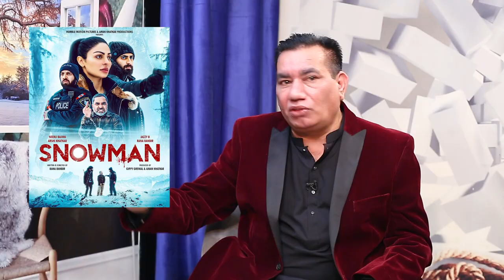Nasir Chinyoti Whole Life Story | Lollywood To Bollywood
Nasir Chinyoti With His Amazing Life Stories Tells Hassan Murad About His Childhood How to Become Successful And The Complications He Had To Go Through To Get Stable.

Timecodes
0:00 - Intro
3:00 - Ongoing Projects
5:08 - Childhood
11:52 - Relationship With Father
18:10 - Most Happy Day
19:44 - Street Love
20:53 - Iftikhar Thakur & Javad Waseem
28:51 - Struggle
44:00 - Agha Majid | Saleem Albela | Nasir Chinyoti
51:26 - 3 Yakkay
53:44 - Struggle Continues
58:20 - Indian Punjabi Movies
1:1:32 - Difference Between Lollywood And Bollywood
1:8:10 - On Shoot Fun
1:10:2 - Upcoming Movies
1:10:45 - Which One I Like The Most
1:12:00 - Lollywood Dropbacks
1:12:30 - Writer's Preference
1:14:19 - Amrinder Dill & Ammy Virk
1:18:11 - Pakistan Film Industry
1:28:15 - Aftab Iqbal
1:37:04 - Sohail Ahmad
1:41:32 - My Biggest Loss
1:45:51 - My Family
1:50:45 - My Ideal Hassan Murad
1:57:20 - My Happiest Day
2:01:20 - Jerry
2:04:33 - Wife Habits
2:09:25 - Ending